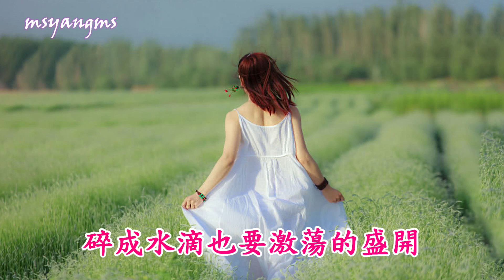你似水長流我似花常開 演唱：張怡諾（好聽）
你似水長流我似花常開
演唱：張怡諾
作詞：于永紅
作曲：王帥

不管是睡著還是醒來
你就在我夢裡無處不在
就算等待在時光裡徘徊
我願守著歲月慢慢的裁
剪一縷春風吹開心海
你就在我心頭恣意澎湃
每朵浪花都似我的告白
碎成水滴也要激蕩的盛開
這一路天高地闊都放在心懷
用我萬千柔情抵擋風雨
種下一片痴心此生不改
這一程水遠山長是最美精彩
用你一生守護寫下承諾
到滄海桑田也不要分開